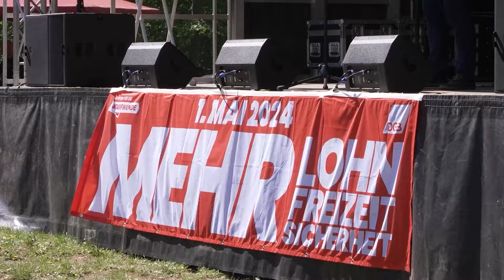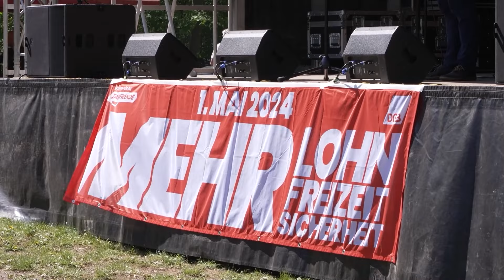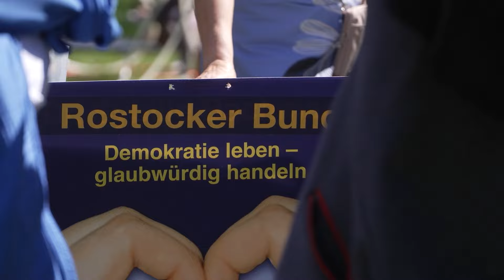1. Mai Kampftag der Arbeiterbewegung - DGB ruft zu Kundgebung in Rostock auf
Der Deutsche Gewerkschaftsbund und seine Mitgliedsgewerkschaften hatten in Rostock zur großen Maikundgebung aufgerufen.
An vielen Wahlkampfständen beim Kastanienplatz im Barnstorfer Wald konnte sich vor den anstehenden Kommunal- und Europawahlen jeder ausführlich informieren. Einem Demonstrationszug schlossen sich 400 Menschen an.